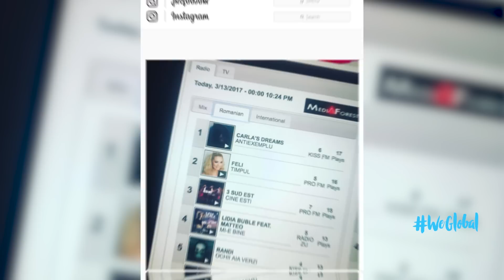Global Records | Video Showcase 2017 (Part 1)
Va prezentam cu drag si mandrie cu ce ne-am ocupat in prima parte  a anului 2017. Enjoy!